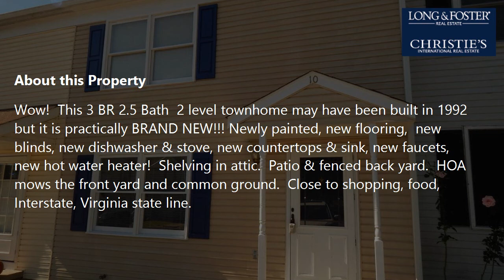Sale: 3 Beds - 2 Baths - 1240 sq ft - Inwood - WV [$169,000] MLS #: WVBE2003244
-- SUMMARY:
Real estate for sale - Townhouse: 3 Beds - 2 Baths - 1240 sq ft - 10 Stadium Cir Inwood - WV [List Price: $169,000]
MLS #: WVBE2003244

-- DESCRIPTION:
Wow!  This 3 BR 2.5 Bath  2 level townhome may have been built in 1992 but it is practically BRAND NEW!!! Newly painted, new flooring,  new blinds, new dishwasher & stove, new countertops & sink, new faucets, new hot water heater!  Shelving in attic.  Patio & fenced back yard.  HOA mows the front yard and common ground.  Close to shopping, food, Interstate, Virginia state line.  Move in ready, and can close quickly.  Don't wait to see this one!